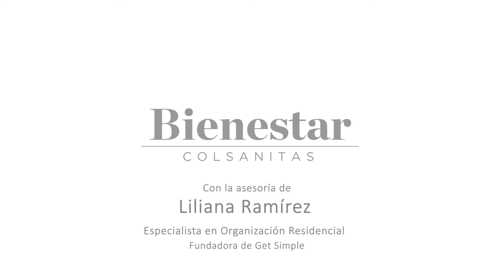Viajar organizado es simple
Una profesional del orden revela las claves para empacar, aprovechar al máximo el espacio de la maleta y no olvidar nada.